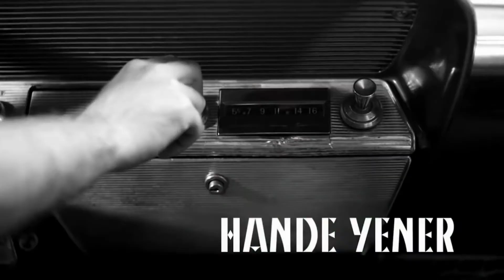Hande Yener - Uzaylı (Club Remix Video Klip)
Hande'yle yaz bitmez album 2010